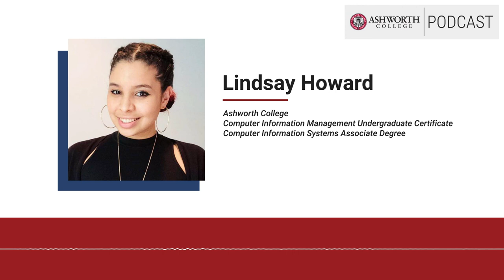AW Podcast: Meet Grad of the Year Finalist and Computer Information Systems Graduate Lindsay Howard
When the pandemic hit Lindsay Howard decided to make the most of the circumstances and extra time at home by enrolling in Ashworth College. "I wanted to take my education seriously and make myself more marketable to the job market..." she said. Since then, Lindsay has completed our Computer Information Management Undergraduate Certificate and Computer Information Systems Associate Degree programs. Soon after completing her degree Lindsay was offered a higher paying job and now works as a digital marketing manager. "I'm happy to say that I feel like I definitely got my [return on investment] with Ashworth," she said. Listen to her story.